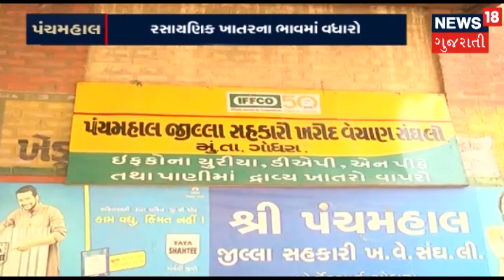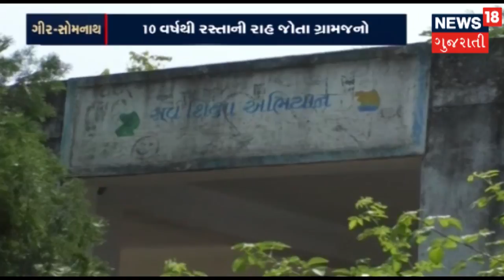આવી રીતે ભણશે ગુજરાત? | Samachar Satat | News18 Gujarati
ગીર-સોમનાથ માં વીજળી કે રસ્તાની વ્યવસ્થા ના હોવાથી બાળકોને કેમ મોકલવા શાળા